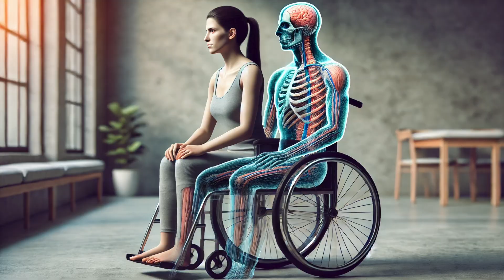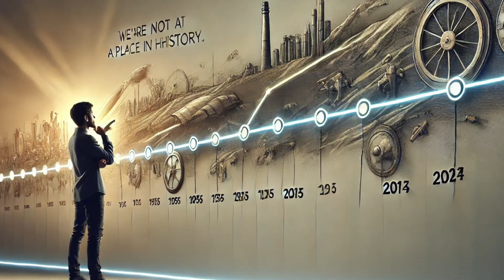Nobody Tells You This, But It Will Save Your Life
Decompression sickness (DCS) is one of the most critical and misunderstood risks in freediving. In this video, I share my personal experience of overcoming DCS using a simple yet life-saving recovery method: floating on the water with a regulator.

You’ll learn why this approach can be more effective than using an oxygen mask on a platform, and I’ll dive into the science behind how water pressure and oxygen recovery work together.

Whether you’re a freediver or simply curious about underwater recovery methods, this video breaks down the steps to take when seconds can mean the difference between recovery and long-term complications.

0:00 - Intro
1:33 - My Perspective and History
3:18 - Questions About My Perspective and Why Recompressing Underwater Is Better
3:55 - The Medical Team Perspective
4:17 - Don’t Let Symptoms Get Too Far Ahead
4:39 - Do You Really Want to Take That Risk?
4:48 - My Recovery Story and Residual Effects Above the Surface
5:06 - More Medical Team Perspective
5:25 - When a Medical Team Got in the Way of Recovery
5:37 - Why I’m Making This Video
6:20 - More Perspective